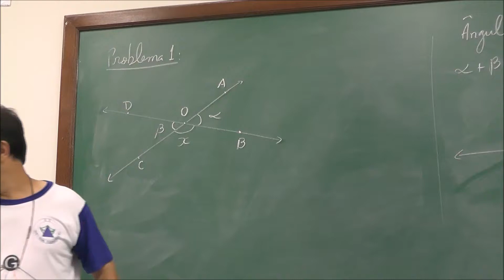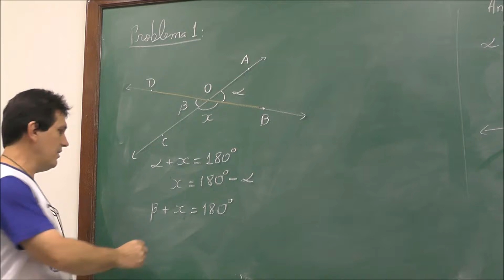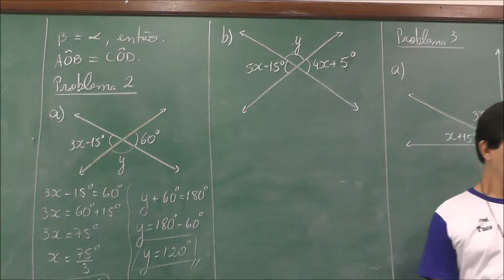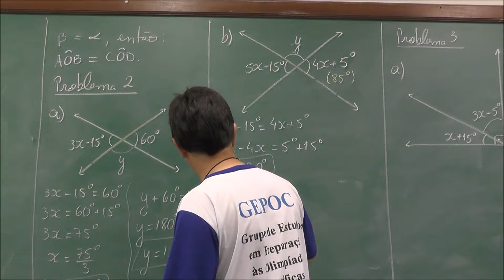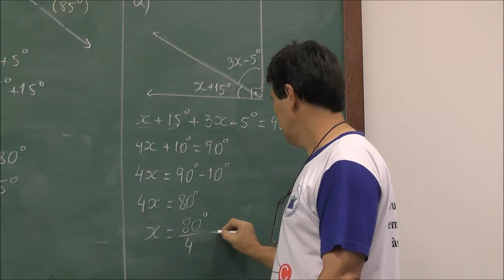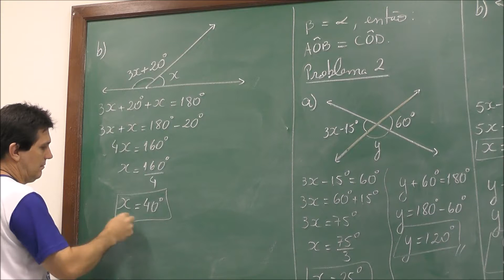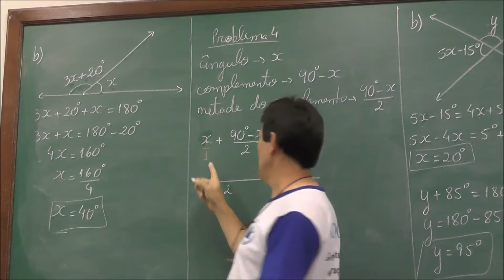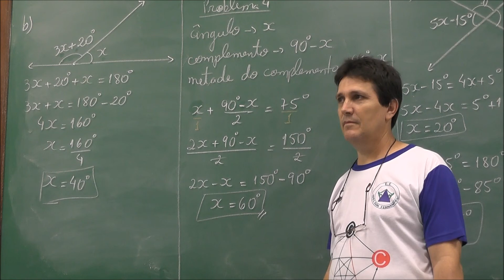Ângulos e Triângulos I -V77-POTI-Pira-Geometria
O Prof. Antonio Otavio Pellegrino discute exercícios de Geometria como preparação para participar em Olimpíadas de Matemática.